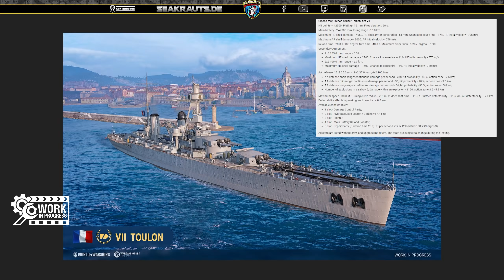Neue Franz. Schlachtkreuzer T7 - T10 im Detail ! - World of Warships [Deutsch]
💥 Du willst auch  World of Warships zocken?💥
Checke beide Links & 🏆maximiere deine Vorteile🏆 beim Einstieg!

▬ VIDEO Info▬▬▬▬▬▬▬▬▬▬▬▬
Franz. Schlachtkreuzer kommen!

Kapitel:
00:00 Intro
00:19 TOULON
08:13 CHERBOURG
12:57 BREST
17:30 MARSEILLE
22:15 Mini Fazit

🔱1. Schritt🔱
klicke den World of Warships Promolink:

🏆Du erhältst:
+ 2 Schiffe die St. Louis & Emden (Premium)
+ 20x Tarnungen
+ 200 Dublonen

🔱2. Schritt🔱

▬ SEAKRAUTS ▬▬▬▬▬▬▬▬▬▬▬
🔥Jetzt Seakrauts-Mitglied werden und exklusive Kanal Vorteile sichern!